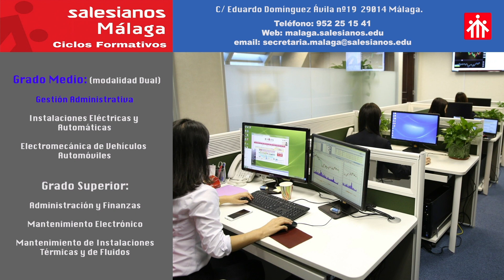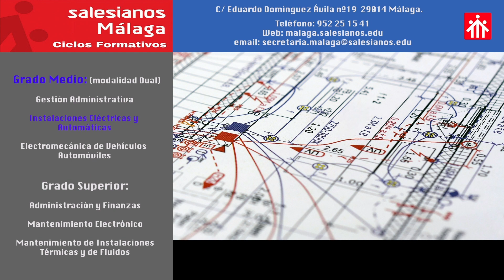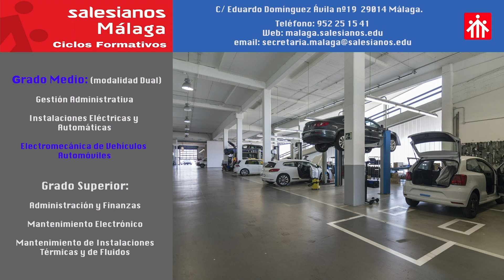Ciclos Formativos de Grado Medio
Oferta formativa de Grado Medio en Salesianos Málaga. Plazas disponibles también en modalidad dual.

- Gestión administrativa
- Instalaciones eléctricas y automáticas
- Electromecánica de vehículos automóviles